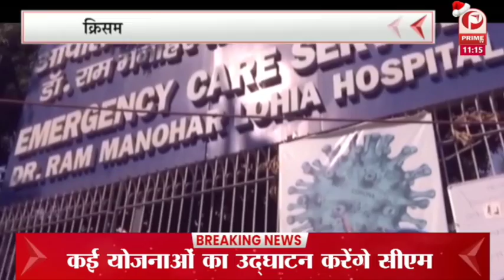UTTRAKHAND : प्रदेश कैबिनेट की बैठक में छात्रों को मोबाइल-टैबलेट बांटने को मंजूरी दी गई || Prime Tv